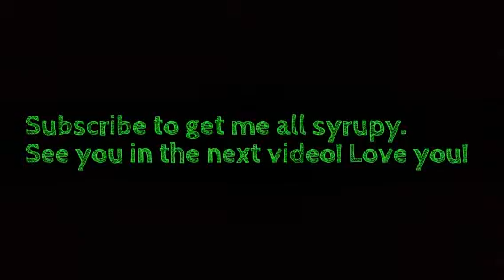100 Layers Of Eye Shadow And Lipstick!